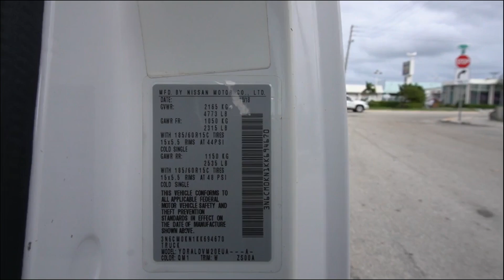2019 NISSAN NV200 For Sale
For sale is a 2019 Nissan NV200 Cargo Van, a practical and efficient light-duty vehicle designed for commercial use. This van is powered by a 2.0L DOHC 4-cylinder engine, delivering 131 horsepower. The engine is paired with a CVT transmission, providing smooth and efficient driving performance. With a GVWR of 4,751 lbs and a wheelbase of 115", this van is ideal for city driving and transporting goods over short to medium distances.

The cargo area is equipped with shelves and bins, offering organized storage solutions for tools and materials. A cargo partition behind the seats enhances safety by separating the driver and passenger from the cargo. The van also features sliding doors on both sides, allowing easy access to the cargo area. The single axle configuration supports a front axle weight of 2,315 lbs and a rear axle weight of 2,535 lbs, providing a balanced load distribution. The suspension system is based on springs, ensuring a comfortable ride. The van has a fuel capacity of 14 gallons, making it suitable for urban deliveries and daily operations.

This Nissan NV200 is finished in a clean white exterior with a practical gray interior. It includes modern amenities such as a 5" color display and Bluetooth connectivity, ensuring convenience and ease of use. This vehicle has been fleet maintained and is accident-free, with a clean Carfax report, indicating its well-maintained condition and reliability.

Priced at $13,995, this 2019 Nissan NV200 Cargo Van is an excellent choice for businesses looking for a dependable and efficient light-duty van.